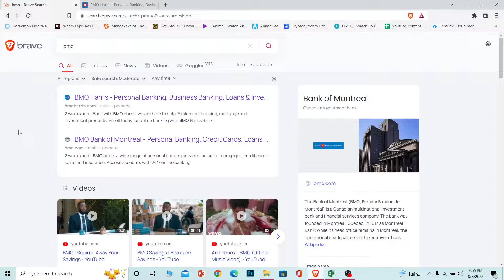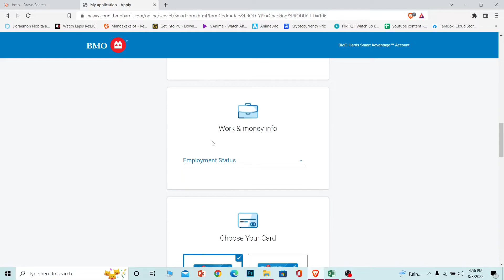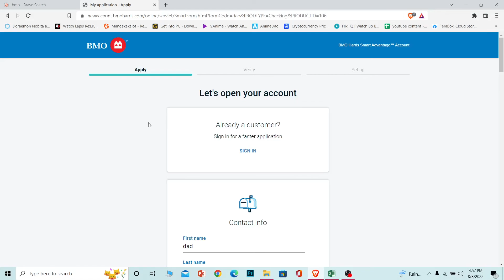How To Open BMO Harris Bank Account Online (2023) | BMO Harris Mobile Online Banking (Step By Step)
Confused on opening bmo harris bank account online? In this video, we'll show you quick and easy way on how to open bmo harris bank account online. For better assistance on how to open bmo harris bank account online. Open bmo harris bank website and then If you want to create a savings account or a retirement account, you can hover on top of savings. These are all types of accounts, so you can choose whichever one you want. After entering your phone number, you need to enter a residential address, which means the current place you're like you know, living in, and then enter the zip code of the city you're living in.
After this step it's going to ask you to verify your ID to know whether you're the actual person who's trying to create the account. So after the verification step is processed, basically our account is created.

This video content has been made available for informational and educational purposes only. Beginner's Guide does not warrant the performance, effectiveness, or applicability of any sites listed or linked to in any Video Content.